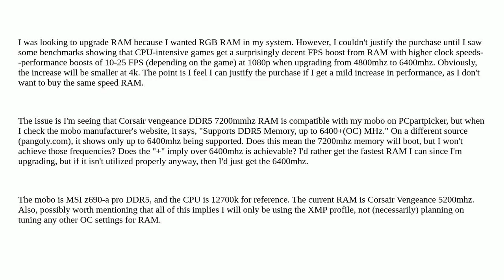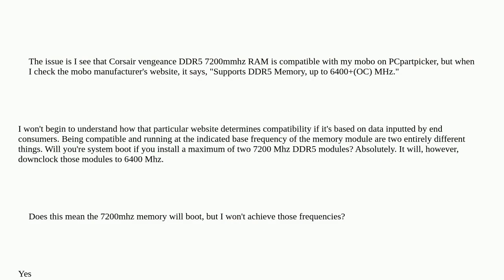RAM & mobo basic compatibility vs actual maximum frequency supported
A special thanks goes out to the community

  memory